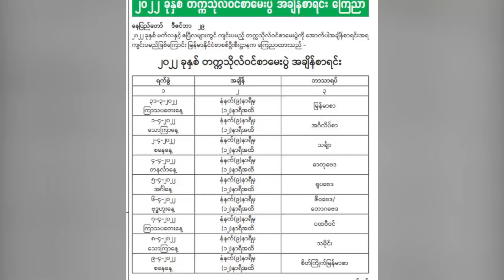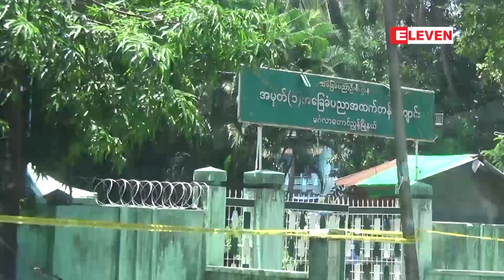၂၀၂၁- ၂၀၂၂ ပညာသင်နှစ် တက္ကသိုလ်ဝင်စာမေးပွဲကို ၂၀၂၂ ခုနှစ် မတ် ၃၁ ရက်မှစ၍ ကျင်းပမည်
၂၀၂၁- ၂၀၂၂ ပညာသင်နှစ် တက္ကသိုလ်ဝင်စာမေးပွဲကို ၂၀၂၂ ခုနှစ် မတ် ၃၁ ရက်မှစ၍ တစ်ရက်လျှင် တစ်ဘာသာနှုန်းဖြင့် ကျင်းပမည်
၂၀၂၁- ၂၀၂၂ ပညာသင်နှစ် တက္ကသိုလ်ဝင်စာမေးပွဲကို ၂၀၂၂ ခုနှစ် မတ် ၃၁ ရက်မှစ၍ တစ်ရက်လျှင် တစ်ဘာသာ နှုန်းဖြင့် ကျင်းပမှာဖြစ်တယ်လို့ ဒီဇင်ဘာ ၂၉ ရက်မှာ  မြန်မာနိုင်ငံစာစစ်ဦးစီးဌာနရဲ့ ထုတ်ပြန်မှုအရ သိရပါတယ်။